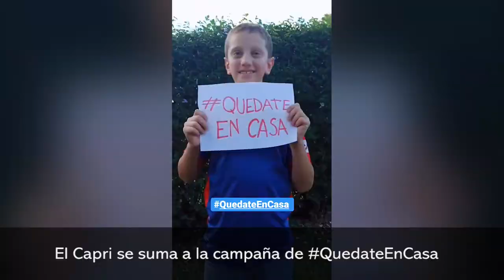El Capri se suma a la campaña de QuedateEnCasa